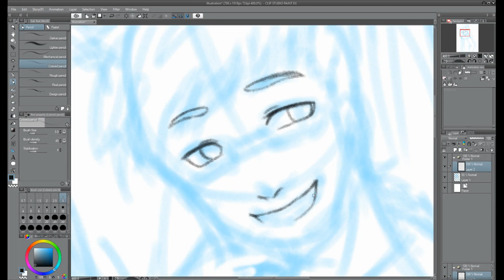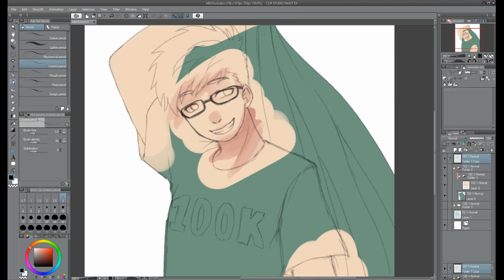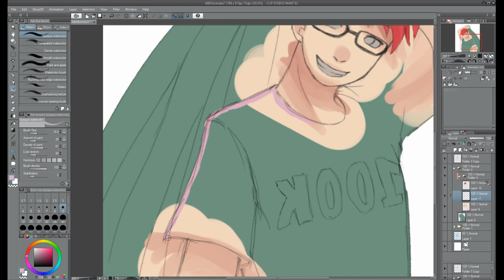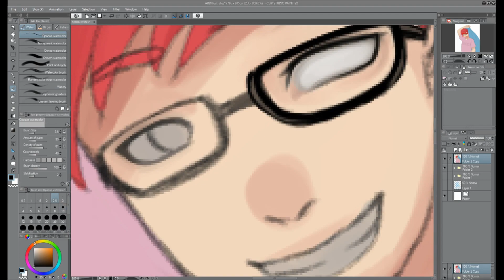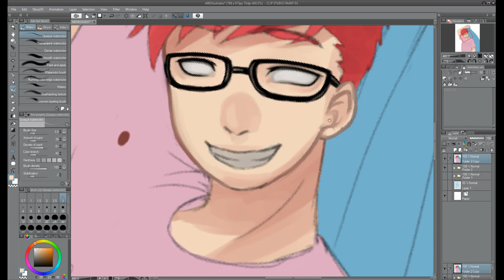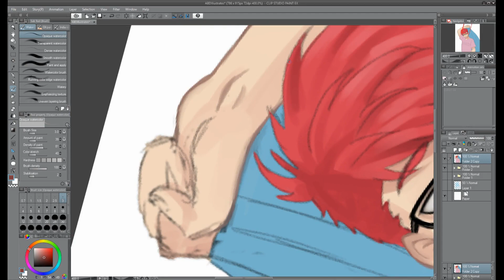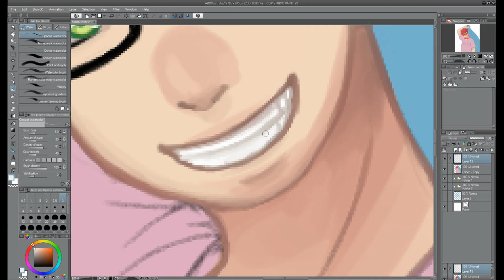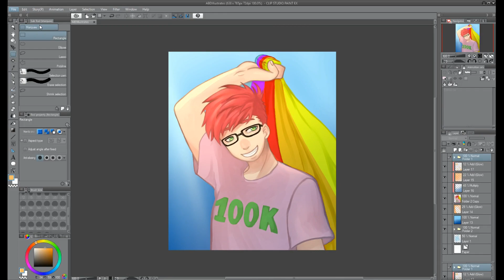ABD Illustrates - Fanart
There are subtitles on this video!